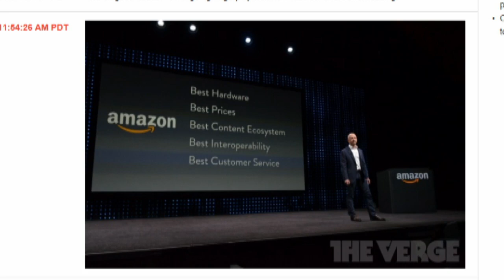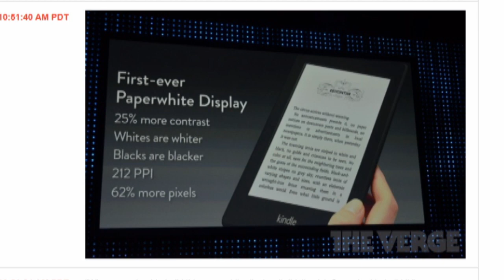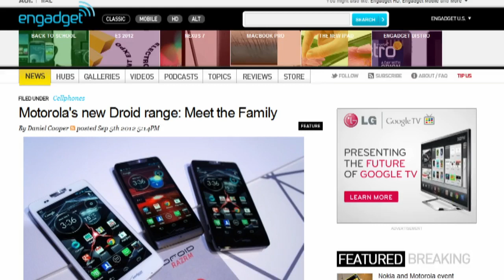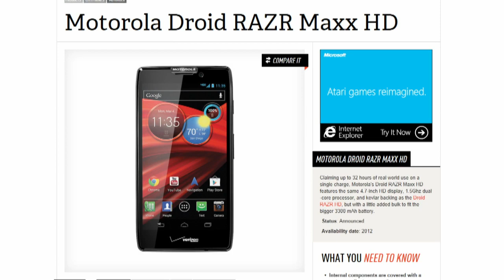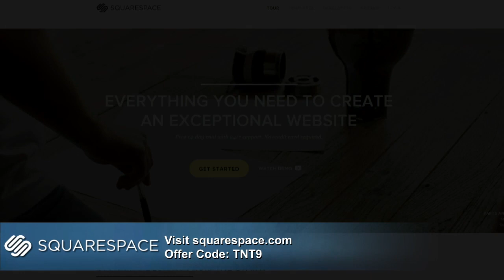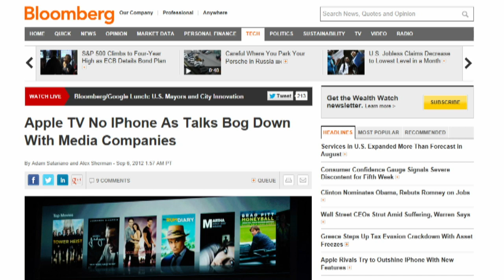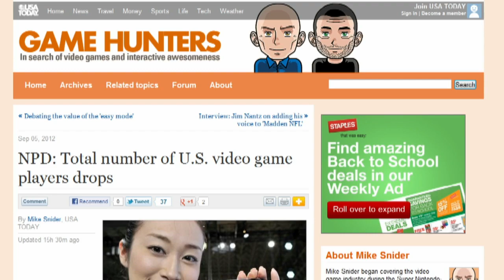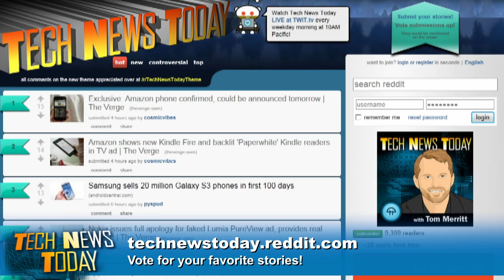Tech News Today 580: Amazon's On Fire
Amazon stuns the world, Motorola adds more names to their phones, mobile gamers rule, and more.

Guest: Rene Ritchie

Running time: 55:47